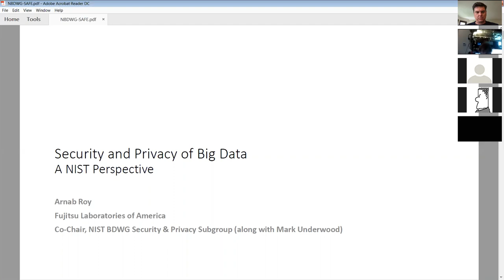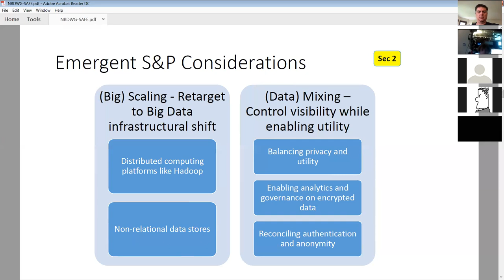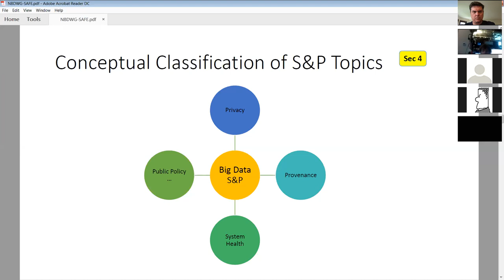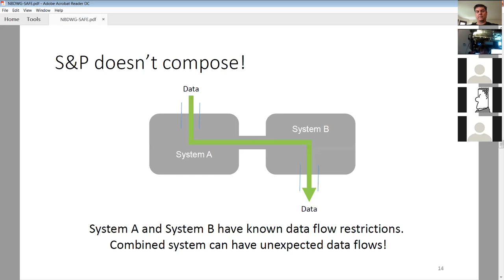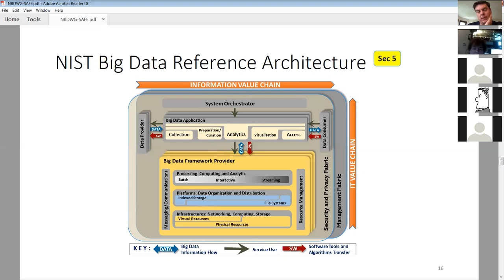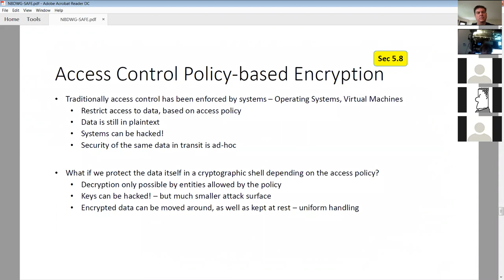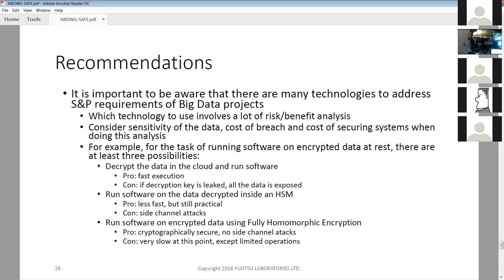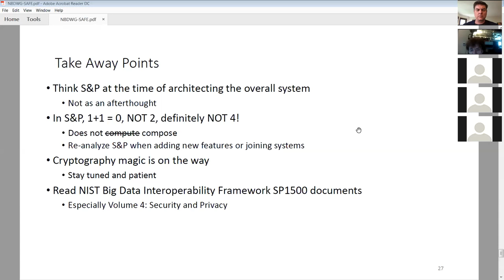CNCF SIG-Security Meeting - 2018-05-18